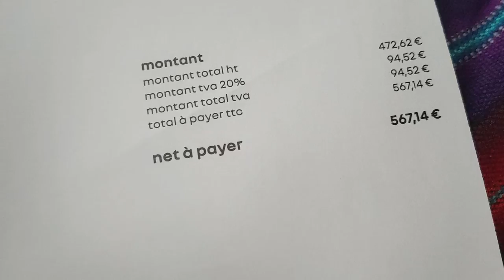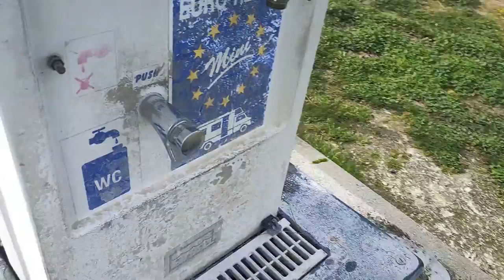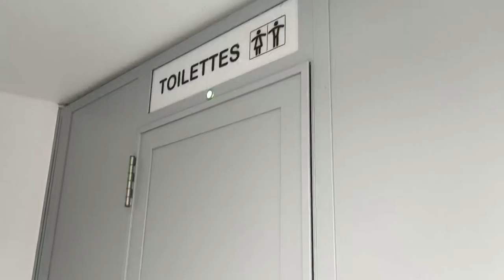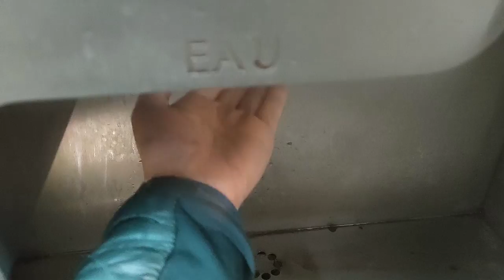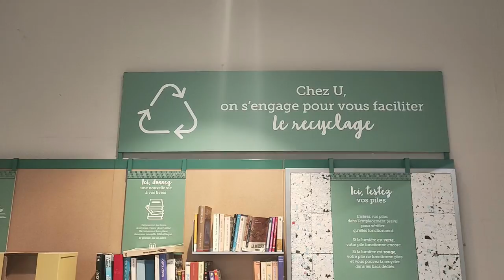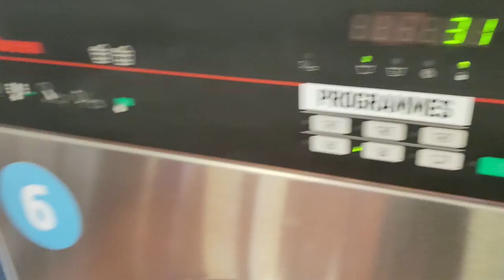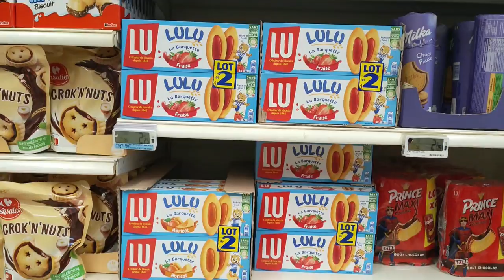Van Life in France | Solo Female Van Life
Hi all, this week I thought I’d give you a low down on the ins and outs of van life in France!

00:00 Intro
03:57 Parking
05:43 Water
09:38 Toilets and showers
11:18 Rubbish and recycling
12:10 Laundry
12:47 Driving
14:16 Food!

You can always support me for free by letting YouTube ads play rather than skipping them!

Music played by me, on a beautiful handpan created by Panstream 💕